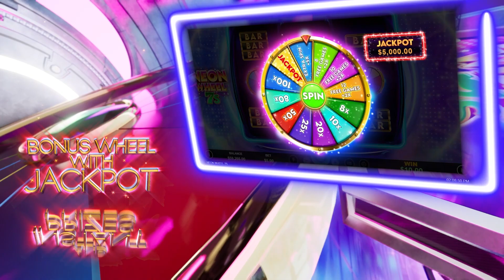Neon Wheel 7s